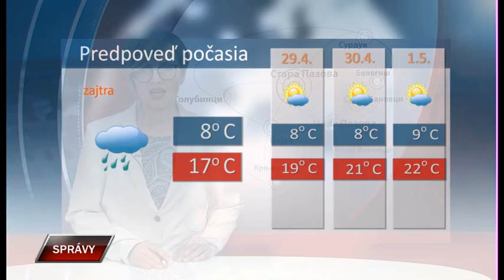Spravy 27 4 2022